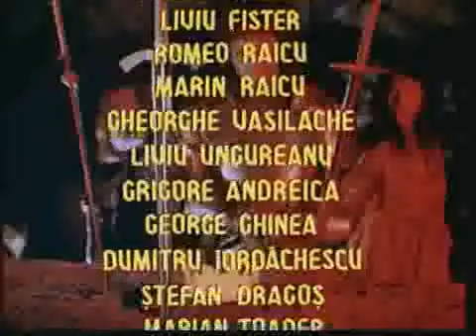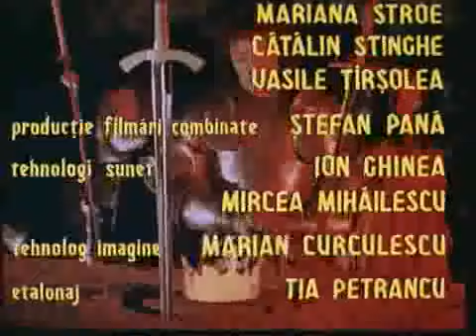Coroana de foc 1989